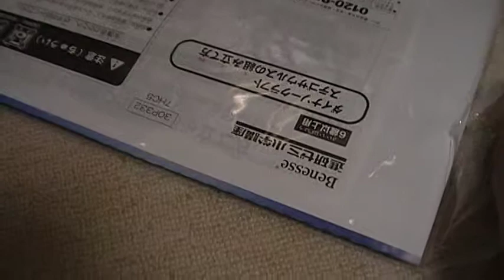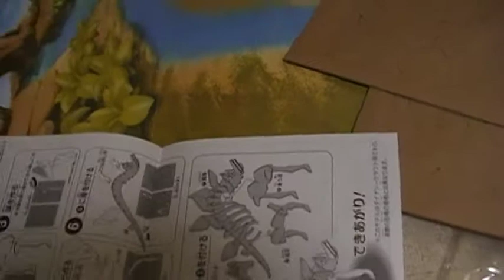開封動画 進研ゼミ チャレンジ ポイントプレゼント ダイナソークラフト